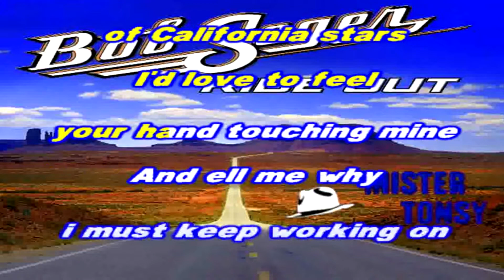Bob Seger - California Stars karaoke demo